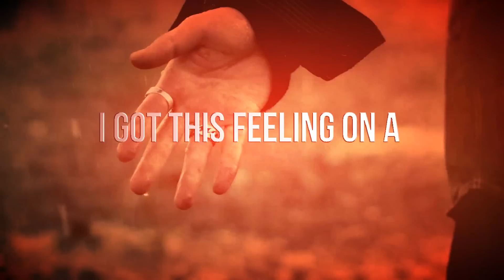INFINITE | I DON'T CARE, I LOVE IT. [ thx for 50+ subs ]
WATCH IN HD. c;

- Info -

Wow first of all...I was really inspired to this Song. Seriously since I listened to it, I had always Myungsoo in my mind xD;; I just was like, "Wow that fits perfectly together!" Wow anyways the first seconds aren't lazy work to be honest, but the end was a bit... xD I have to admit I had fun working on it, but lost motivation towards the end~

I'm still really satisfied with this edit~

- Dedication to Key-shi -

Heeeeeeeeeeeeeeeeeeeeey baby ;u; when I edited this I thought e-e I just have to dedicate this to you. Besides it's been a while since I dedicated you a video~ And since you're a Inspirit I thought, "Wow instead just dedication to your subbers, you can also to Keyyyyy nyhahahahahahhah" sdfhgdkg and yeah so I hope you liked it. ((I tried using Woohyun the moST TBH but idk for sure if it's possible having a bias in .Infinite, sO yeAH))

ANYWAYS I LOVE YOU MUCHO BABY! ♥

- Video Information -

Song: Icona Pop - I love it
Fandom: Infinite
MV: Infinite - Chaser, Infinite - Comeback